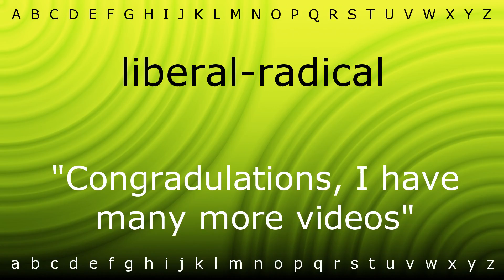Here I will show you how to say 'liberal-radical' with Zira.mp4